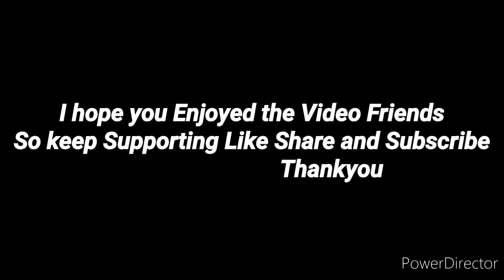Review of customised Yamaha Ybr-g 125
In this video Luqan Ahmad is reviewing Customised Yamaha ybr-g 125cc bike which has Lots of Aftermaket customisations.

Yamaha YBR-G#Modified